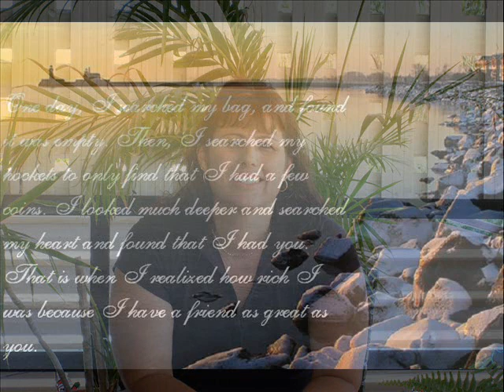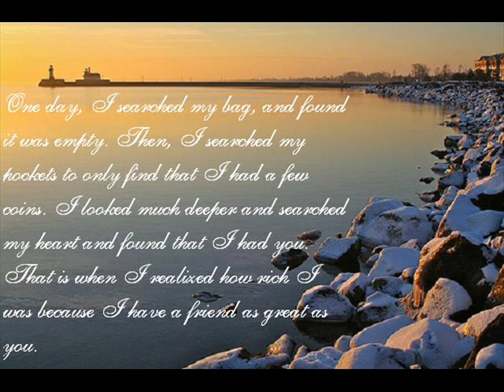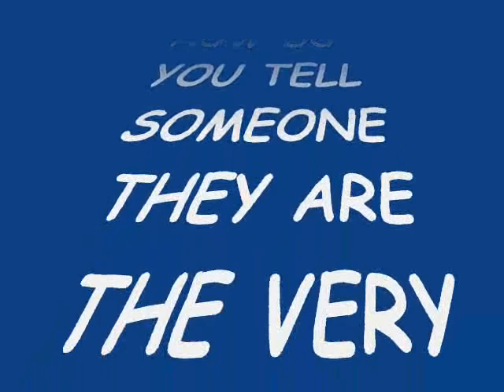SO BEAUTIFUL CHRIS DE BURGH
SOME PEOPLE DARE TO DREAM,OTHERS ARE AFRAID TOO,AND THEN THERE ARE THE LUCKY FEW THAT GET TO LIVE THEM...I AM SO BLESSED TO BE ABLE TO LIVE MINE. LOVE YOU BABE